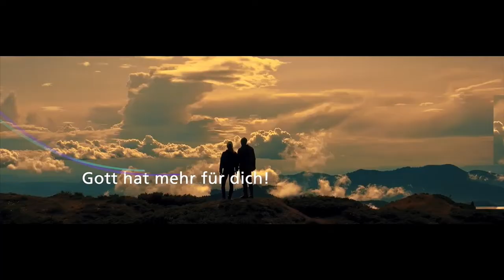Live - Ein Sohn ist uns gegeben…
Martin und Sigrid laden dich ein zum Freitags-Gottesdienst
Freitag, 23. December 2022, 19:30 Uhr

Teil 1 – Wenn der Himmel die Erde berührt
Die Propheten des Alten Bundes verkündeten zu ihrer Zeit, dass ein gewaltiger Kairos-Zeitpunkt Gottes kommen würde. Ein einzigartiger Moment, in dem der Himmel die Erde und die darauf wohnen, berühren würde. Ein Tag, an dem der Himmel aufgerissen wird und die Engel jubelnd und singend dieses Eingreifen Gottes preisen. Ein Zeitpunkt, an dem Jahwe die so lange geschlossene Tür öffnen würde.
Wir lesen in Lukas 2, wie es dazu kam, dass „das Wort Fleisch wurde“. Sigrid spricht mit dir über dieses gewaltige Ereignis, dass unser Leben so entscheidend berührt und verändert hat. Gerade in diesen Tagen sollte Dankbarkeit unsere Herzen erfüllen, denn wir machen uns bewusst, dass Gott uns mit Jeschua unserem Retter beschenkt hat.

Euch ist heute der Heiland geboren, welcher ist Christus, der Herr, in der Stadt Davids.
Lukas 2,11

Teil 2 – Die dämonische Macht Midians – und das Kommen des Messias
In Jesaja 9,1-6 finden wir die bekannten Verse: „Das Volk, das im Dunkel lebt, sieht ein großes Licht. Die im Land der Finsternis wohnen, Licht leuchtet über ihnen…“
Ein wunderbarer Text mit einer genialen messianischen Verheißung, den die meisten Christen kennen: „Denn ein Kind ist uns geboren, ein Sohn uns gegeben...“ Gott wird Mensch – das erstaunlichste Wunder aller Zeiten.
Doch es gibt mehr in diesen Worten, als man beim ersten Lesen erkennt. Martin wird mit dir tiefer in diesen bemerkenswerten Text einsteigen, der im Zusammenhang mit der Verheißung des kommenden Messias auch den Stock des Treibers und den Tag Midians erwähnt; der von dröhnendem Stiefel und blutverschmiertem Mantel spricht. Um was geht es hier eigentlich?

Du vermehrst den Jubel, du machst die Freude groß.
Jesaja 9,2

Ein Brief von Jesus – dreiteiliger evangelistische Flyer (Faltblatt, Begleitkarte, Umschlag) – kostenlos